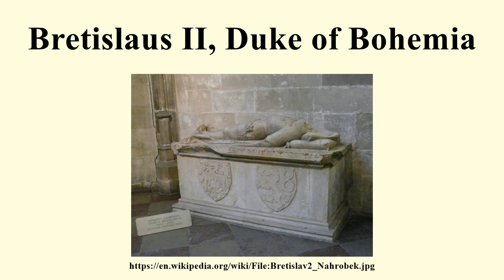Bretislaus II, Duke of Bohemia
Image-Copyright-Info
Author-Info:   Acoma

Image-Copyright-Info